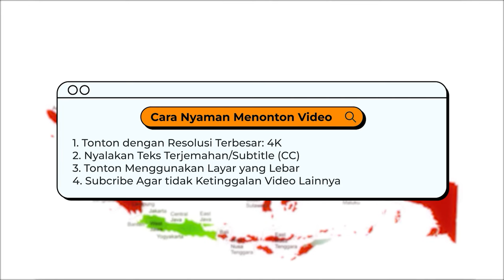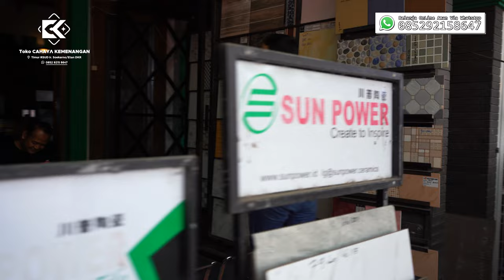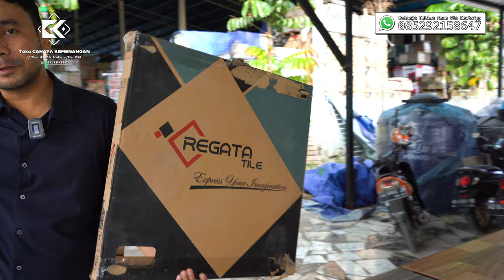REVIEW KERAMIK MOTIF KAYU 60x60 REGATA OAKWOOD GREY & BROWN || KUALITAS PERTAMA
REVIEW KERAMIK 60x60 REGATA OAKWOOD GREY & BROWN || KUALITAS PERTAMA
Segmen Video :
00:00 Intro
00:55 Pembukaan & Toko Cahaya Kemenangan
03:10 Unboxing Keramik Regata Oakwood Grey & Brown
03:39 Cara Pemasangan
04:17 Review Keramik Regata Oakwood Grey & Brown
07:47 Video Detail Keramik Regata Oakwood Grey & Brown
10:29 Harga & Info Pembelian
11:47 Penutupan

= 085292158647 "Gratis Ongkir Seluruh Pulau Jawa & Madura"